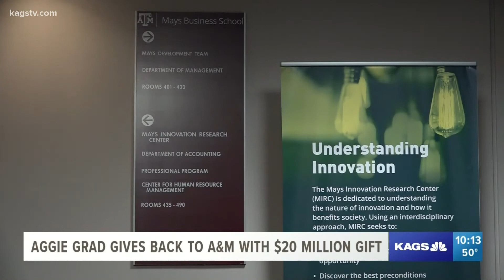Exceptional Aggies: Texas A&M alumnus gives back to university's Mays Business School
Adam Sinn is gifting Mays Business school at Texas A&M, $20 million.